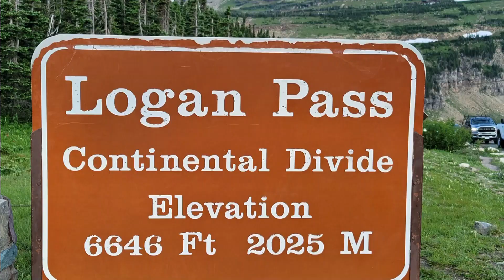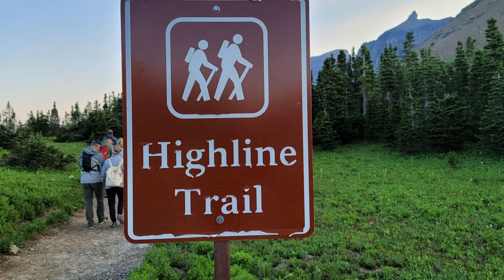S2E20 Logon's Pass 07 10 2021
Hiking the Highline Trail and the Hidden Lake Trail from Logan Pass in Glacier National Park. Experienced the Going to the Sun road. The mountains and views are just breathtaking, including the mountain goats and snow banks in July.